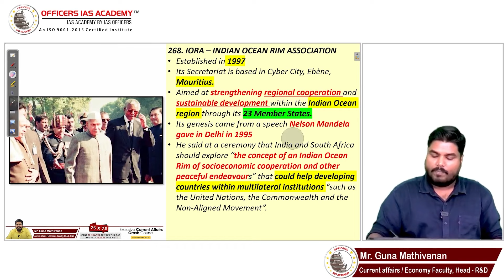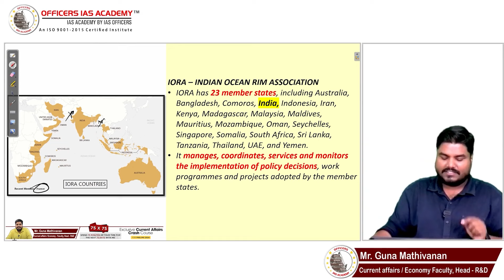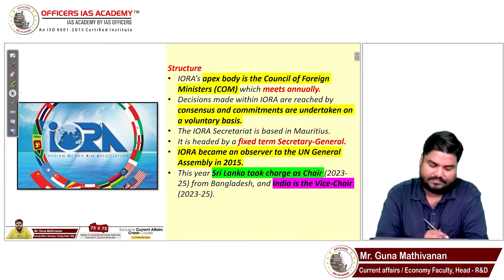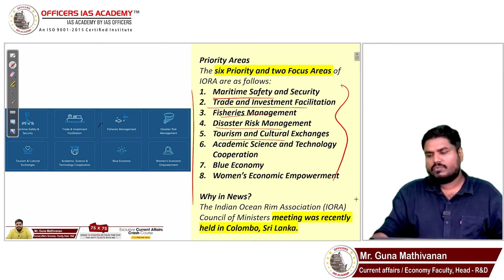Indian Ocean Rim Association (IORA) | Hitlist 162 | UPSC Prelims -2024 | Mr. Guna Mathivanan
Mr. Guna Mathivanan's methodology is characterized by its clarity, depth, and relevance to payment  Banks.  He employs an exceptional teaching method that combines theoretical knowledge with practical insights, ensuring that students gain a comprehensive understanding of the IORA & its Global Impact. Mr. Mathivanan utilizes real-world examples and case studies to illustrate complex concepts, making them accessible and relatable.  Don't miss out on this opportunity to learn about the Indian Ocean Rim Association from Guna's Sir

This Hit List Course contains the most expected questions for the UPSC Prelims and Mains. In this comprehensive series, Mr Guna Mathivanan breaks down the curious facts about the topics that recently appeared in newspapers. It also provides invaluable insights to sharpen your knowledge for competitive exams. Whether you are preparing for the UPSC or any other civil service examination, these classes are a must-watch.